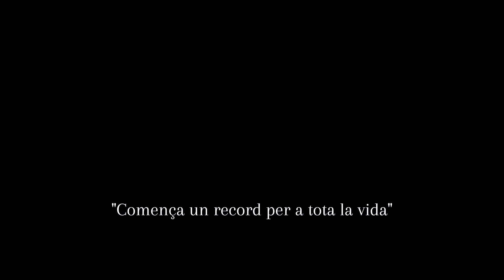FESTERES I FESTERS 2022- UN RECORD PER A TOTA LA VIDA